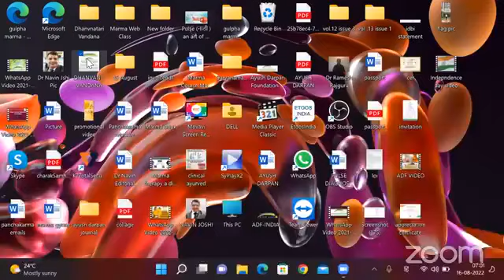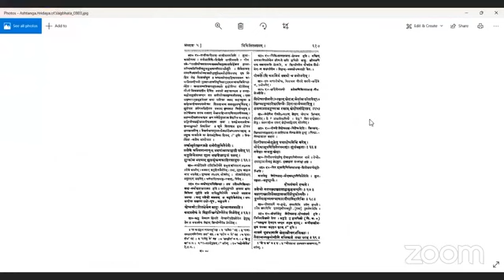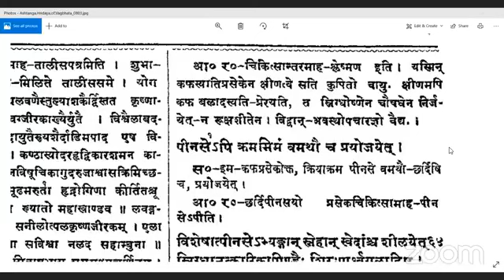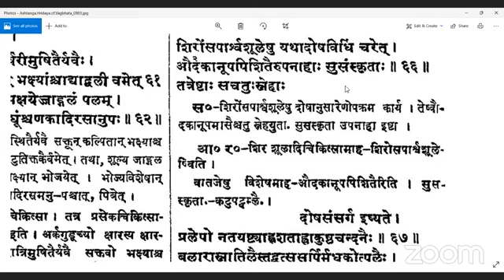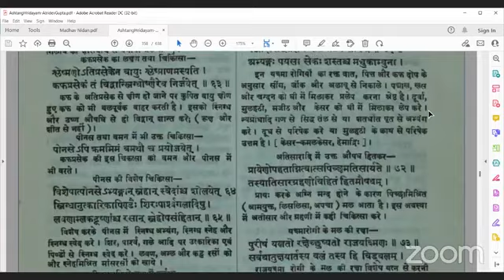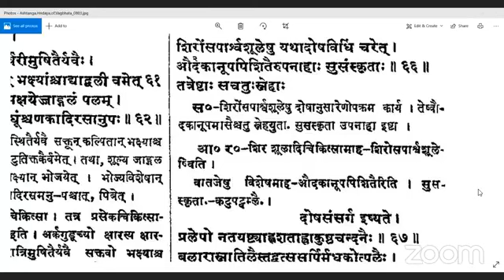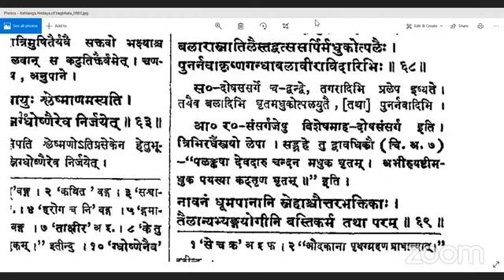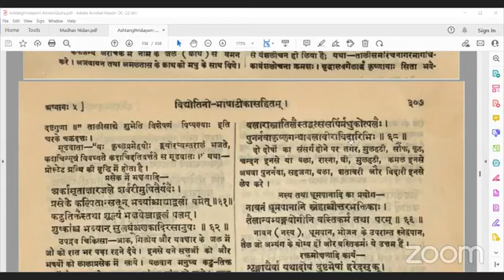अष्टांग ह्रदय चिकित्सा स्थान 16-08-2022